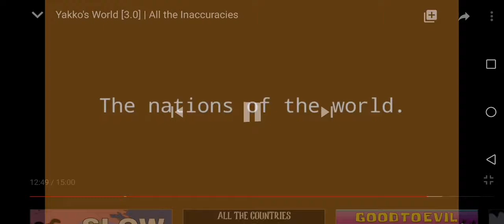Country for all